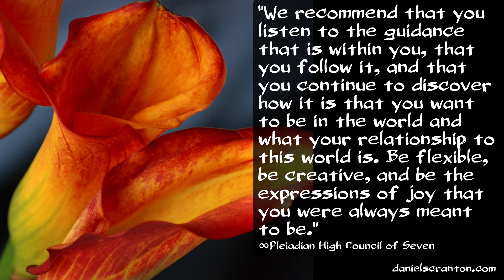The Pursuit of Joy ∞Channeling The Pleiadian High Council of 7, Channeled by Daniel Scranton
There comes a time in every human’s incarnation that you begin to really understand who it is you are and how it is you relate to the world. This usually comes during your period of adolescence. And in that time period, you begin to question everything. Now, as you progress and discover who it is you are and how it is you relate to the world, you begin to grow exponentially.

You begin to see your lives as having meaning and purpose, and you begin to take on responsibility. Now once you have taken on responsibility, you are making a deal of sorts with the world. And then you spend your adult lives trying to live up to that bargain you have struck. But we are here, now, to liberate you from those agreements. We are here to tell you that you are a child of the universe and the only responsibility that you have is to your own joy.

You are not here to make yourselves worthy, or spiritual, or to have a profound and lasting impact. All of those things are natural by-products of your willingness to follow your bliss. You must recognize that life is meant to be lived. It has no particular meaning to it, but you get to decide what type of life you want to live. And so, we suggest that you begin to renegotiate the deal that you have struck in regards to your existence in this incarnation.

We suggest that you let go of any and all agreements you have made in your past. That is the only way for you to live in the moment. And in the moment, in the present, you are capable of having a profound impact on the world. But it is not through your deeds that you have this impact. It is about you caring enough about your vibration to do what is most enjoyable to you.

This does not need to be seen as a selfish way of approaching life. In fact it can be seen as quite selfless, so long as everything that you do is coming from that sense within yourself of what you are being guided towards. You will never be guided towards an act of destruction. You will never be guided towards a crime or a wrongdoing of any sort.

So we recommend that you listen to the guidance that is within you, that you follow it, and that you continue to discover how it is that you want to be in the world and what your relationship to this world is. Be flexible, be creative, and be the expressions of joy that you were always meant to be.